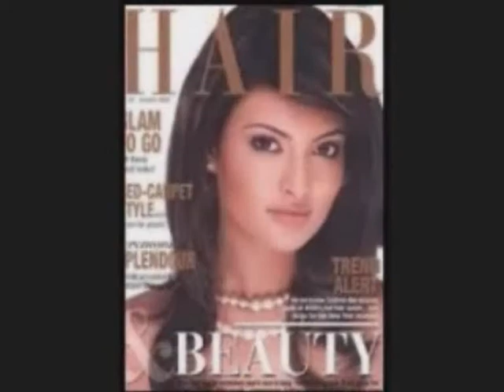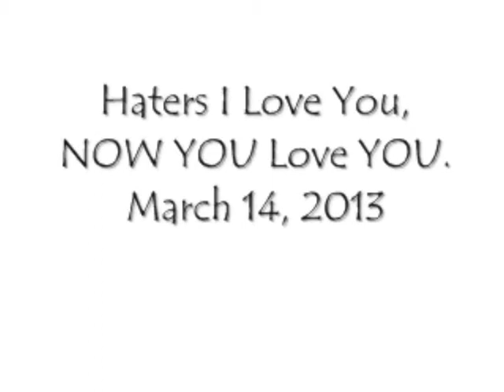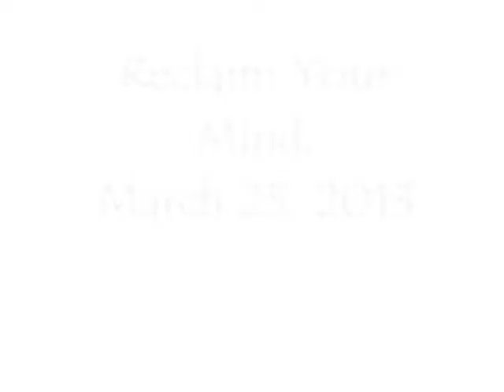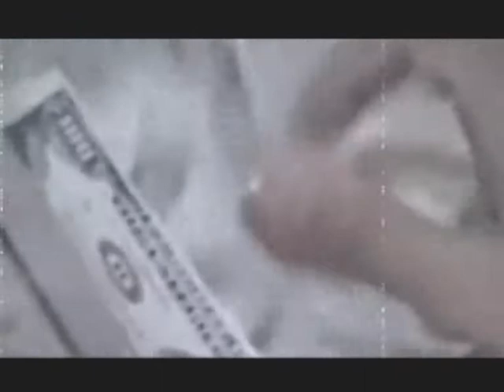jamnoise72 A Look Back 2013 Part 2/3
(Part 2) A look back at my channel this year 2013. enjoy. One Love and Peace To All. =)